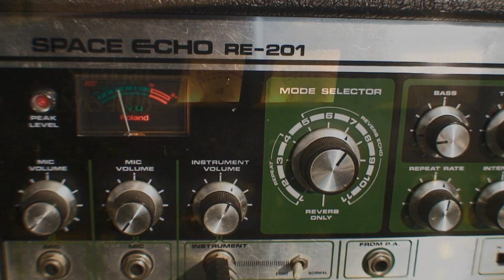Zvuloon Dub System - Anbessa Dub EPK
'Anbessa Dub' is an innovative project produced by Zvuloon Dub System that links the threads of diverse lands, languages and cultures to weave a novel original sound in the world of music.
The project is the realization of the band members' ethos of "ONE WORLD, ONE LOVE, ONE MUSIC" accomplished by blending elements of Roots Reggae with scales, rhythms and languages of Ethiopian music. The word Anbessa translates to 'lion' in Ethiopian Amharic.

The Rastafarians that invented reggae saw Ethiopia as the Promised Land, and considered its Emperor Haile Selassie I to be the incarnation of God on Earth. Jamaican Rastafarians are descendants of slaves that were taken from Africa from the 17th century on. They see an analogy between the story of the Israelites and the one of the Africans that were enslaved and deported away from their motherland. The thousands of reggae songs that were written in the last 60 years are a crystallization of the intention of the Rastafarians' longing for the day of their return to their motherland Africa as a free people. Ethiopia in particular represents the grounds upon which African struggle and resistance against European colonization unfolded.
Rastafarians were therefore very deeply influenced by the idea of the Ethiopian myth and from the figure of Haile Selassie; nevertheless, their actual knowledge of Ethiopian customs, music and languages was limited in scope.
The new Zvuloon Dub System project blends roots reggae within the context of the unique vibration of Ethiopian culture. The project offers fresh versions of famous songs from the golden age of modern Ethiopian music together with original songs written by the members of the band. The project features several artists from the 'Beta Israel' community (the Jewish Ethiopian community that immigrated to Israel during the 80's and the 90's) playing the music they grew up with, in their mother tongue. The collaboration of these artists with the members of Zvuloon Dub System creates a new style of music which is neither "Ethiopian music" nor "Jamaican Roots Reggae", but rather a new sonic manifestation that crosses borders and cultural boundaries. The aural signature of the group is an elegant synthesis of the pentatonic scales typical of Ethiopian music with the characteristic drum and bass heavy sounds of reggae dub rounded out by jazzy free-form lines of the brass section filling the spaces. Electric guitars with sounds characteristic of funk and soul music are augmented by the traditional Ethiopian instruments and African drums. The lyrics of the songs talk about the longing and nostalgia for the forgotten and beloved land.
The band is about to release its second album entirely dedicated to this innovative union of Ethiopian music and Reggae. The album (which is slated to be released early in 2014) features songs in three different Ethiopian languages: Amharic, Tigrinya and Gurage.
The lead singer of the band, Gili Yalo, was born in the Gondar region of Ethiopia in 1979. In 1984 Gili's family began an arduous journey on foot towards the land of Israel. After staying in a refugee camp in Sudan for several months, the family finally immigrated to Israel. Gili was raised in Safed and Ramla. "My mother says that during the journey from Ethiopia to Israel, while sitting on my father's shoulders, I was singing songs in Amharic. That was the time when my mother felt that I was destined to become a singer, and I haven't stopped singing ever since". In his youth, Gili sang with 'Pirkhey Yerushalaim' band, and has sang in several bands since then, mainly in English. Gili has been a member of Zvuloon Dub System since 2010. Via collaboration with the other members of the band, Gili has been exposed once again to the Amharic music he heard in his childhood in Ethiopia, bringing him full-circle to his roots, culture and mother tongue.

Zvuloon Dub System is an 8 piece band consisting of the cream of Israeli underground musicians.
Adopting their name from one of the twelve tribes of Israel, the band was formed in 2006 by the Smilan brothers.
They share the same deep passion for roots reggae and dub along with influences from a variety of music styles-- Ethiopian jazz and rare grooves from the 70's, the soul, funk and jazz from the US, as well as Israeli oriental music. In creative solidarity with some of the pivotal producers of reggae such as Lee Perry and King Tubby, the band is keen on creating not just their own music but their own sound. All their tracks are produced, recorded and mixed in the band's analog studio, representing a continuation of a rich cultural heritage. Their debut album "Freedom Time" released on April 2012 on vinyl, CD, and digital format by the band's independent label, Med.Tone Records.